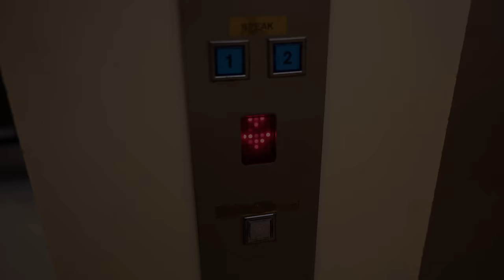17 Day SUPERYACHT CHARTER: Yacht Wakesurfing, STRONG WIND Docking, Rough Weather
In this video we take you along with us on a part 2 of our 17 Day Superyacht Charter. We do an incredible Wakesurfing stunt with a VIP guest. Captain Paul aces a docking in Porto Cervo in 40 knots of wind. We visit postcard style marinas and give you an inside look of what it's like to be a charter guest onboard our world renowned charter boat. Sit back, relax and enjoy this incredible video!

Filmed by onboard content creator @Blair_vb